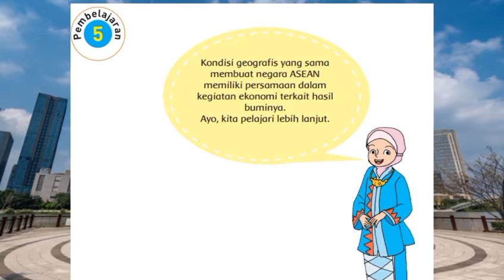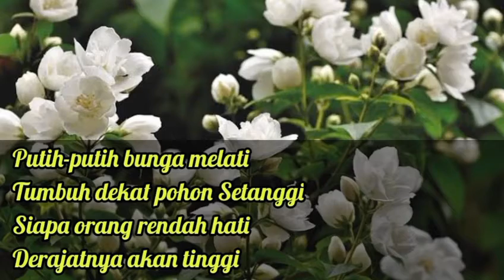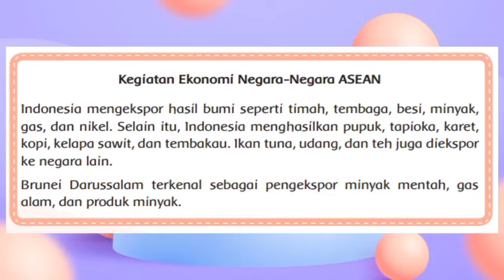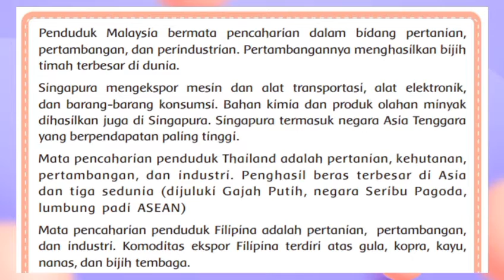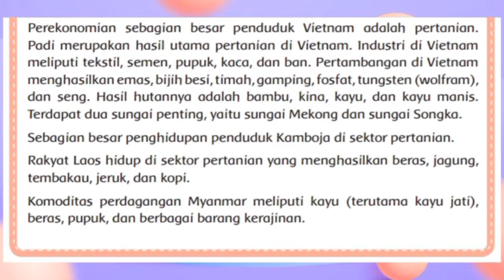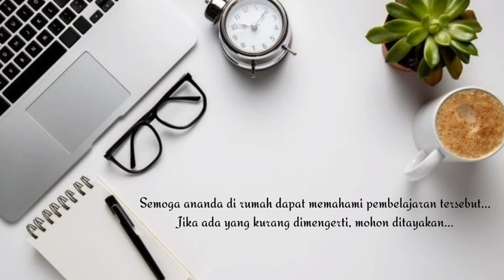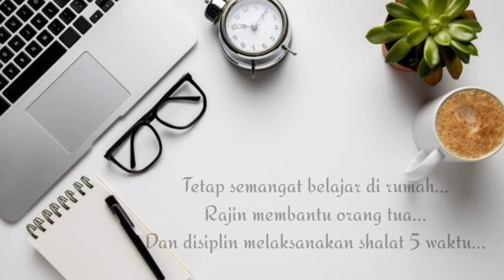Tema 1 Selamatkan Makhluk Hidup Subtema 2 Pembelajaran 5 Kelas 6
🌻 Tetap semangat belajar di rumah dan menjadi siswa yang mandiri, disiplin dan bertanggung jawab.

✓ Backsound: Amusement Park
✓ Backsound: Backsound